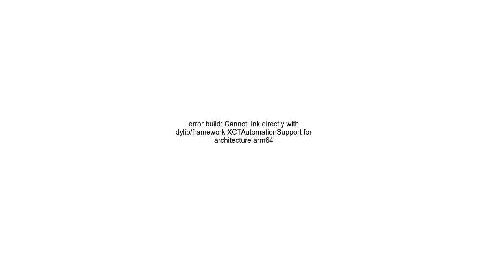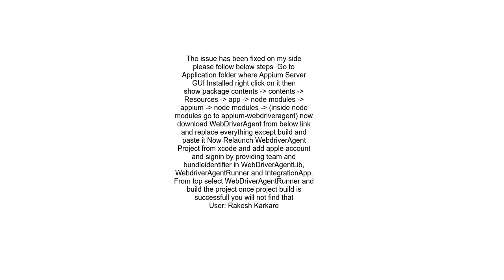error build Cannot link directly with dylibframework XCTAutomationSupport for architecture arm64